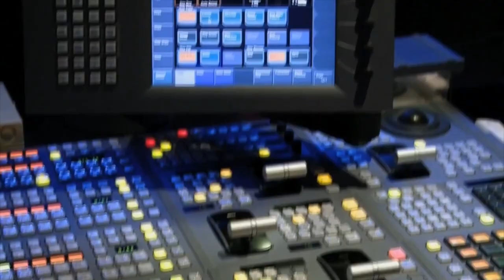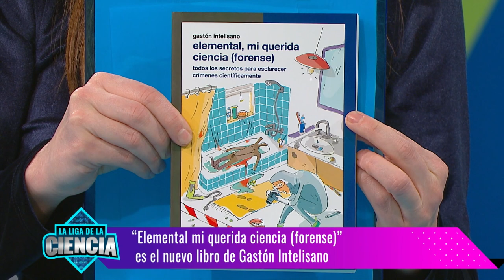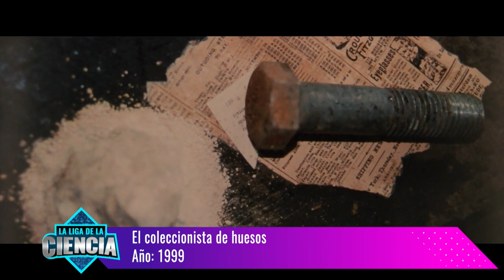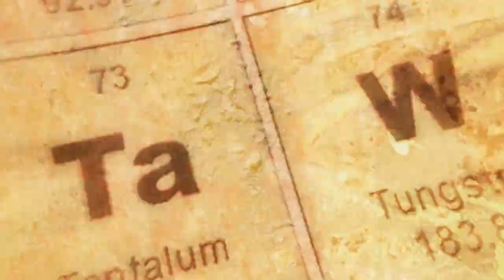Nuevos virus en murciélagos argentinos - La Liga de la Ciencia (Temporada 6)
00:00 Introducción
01:11 Clase Magistral con Elisa Bolatti: Nuevos virus en murciélagos
13:44 Club de los notables con Galo Soler Illia
27:44 Ciencia Forense con Gastón Intelisano
37:54 Club del Nerd: Juan Martín Ravettini y Pablo Gels